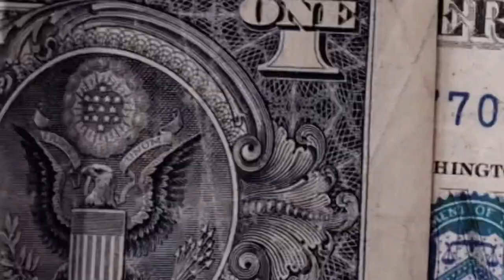Liberty FT NELL -Throw It (Official Video)